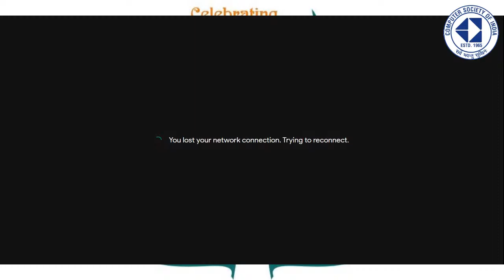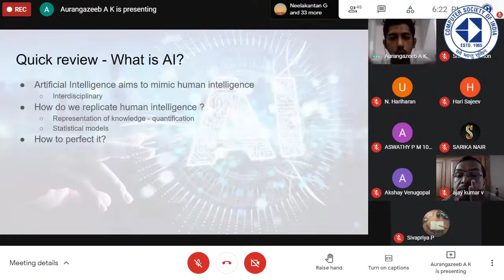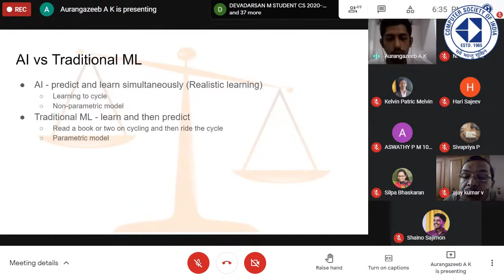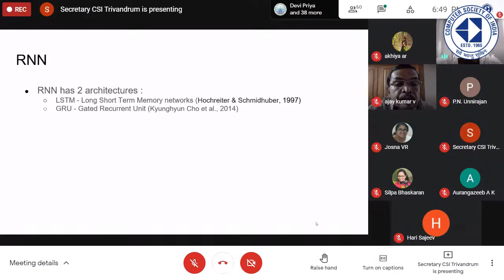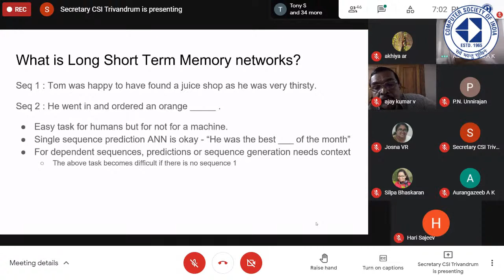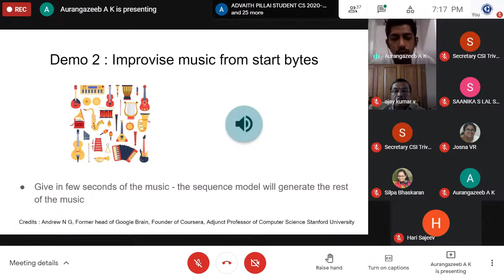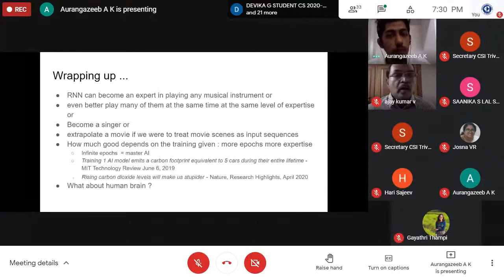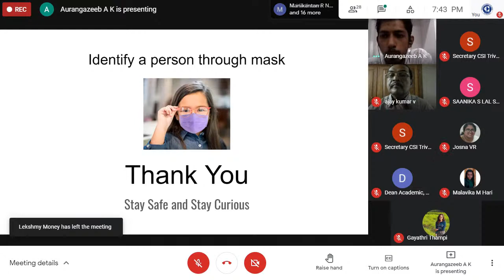CSI Weekly Talk Series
Sequence Models: How Machines Learn to be a Poet to a Musician